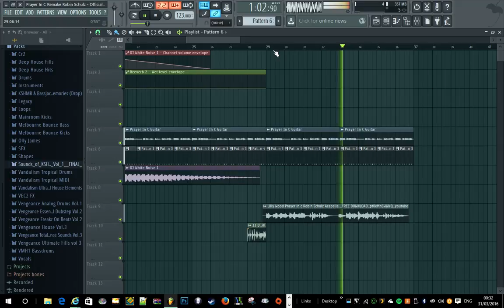Robin Schulz - Prayer In C Remake by Me, Trailer.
Prayer in C Remake Coming Soon, Still need to work on it, ALOT